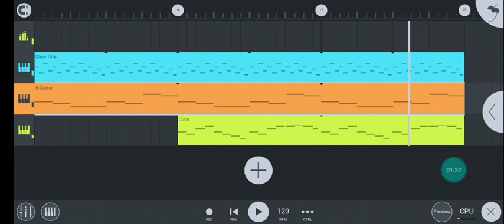Spooky Tune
Made in FL Studio Mobile by me a while ago, I am running out of ideas